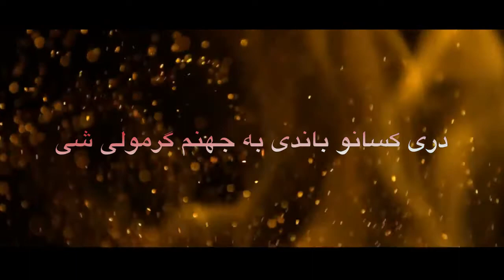PASHTO | WHO ARE THE THREE TO ENTER HELL FIRST | SHOCKING REMINDER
Awal da jahannam oor ba pa 3 kasano garmole shi.
Hazrat Maulana Tariq Ali Khan